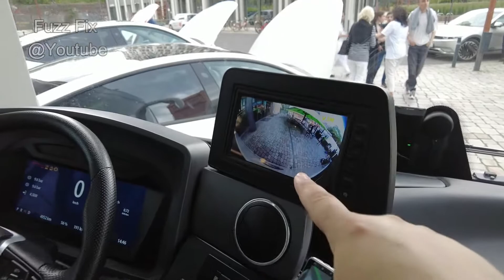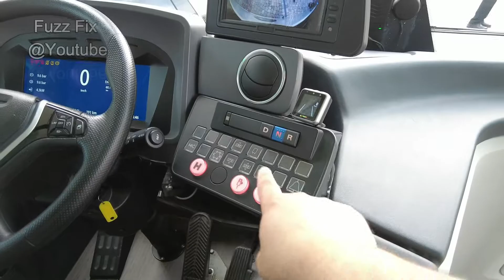حافله الكهربائيه اويرابوس EURABUS المتطوره لنقل الركاب داخل المدن وخارجها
تعتبر شركه اوبرابوس من الشركات الرائده في صناعه الحافلات المخصصه لنقل الركاب سواء داخن المدن ام خارج المدن للسفر الطويل ويقدر بعض اصداراتها بمدى 650 كيلو متر للشحنه الواحده وتتميز بوسائل الراحه للركاب من تكيف ومداخل شحن حتى شاشات وسائط متعدده